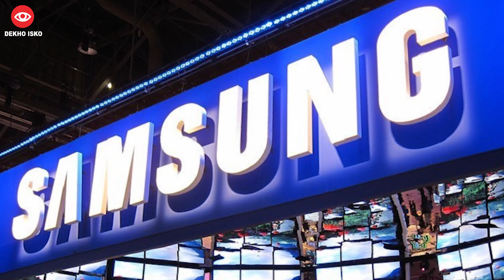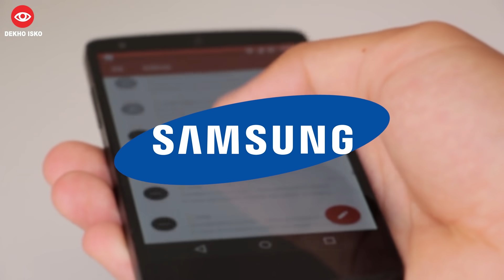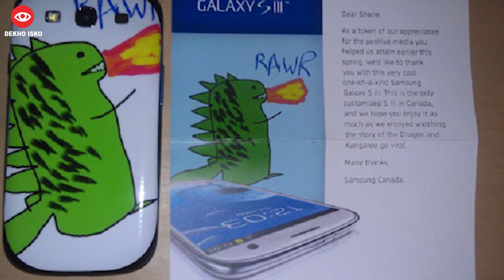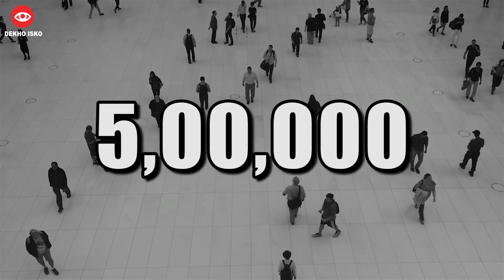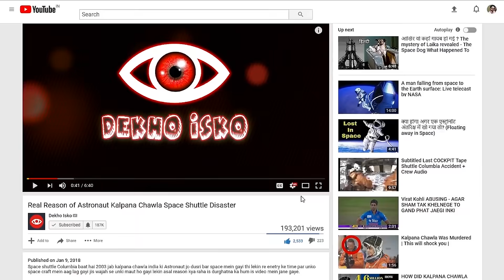Amazing Unknown Facts about Samsung || सैमसंग के अद्भुत तथ्य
We all know about Samsung company but it was not the same company in old days. in this video, I will show you some of the unknown facts.